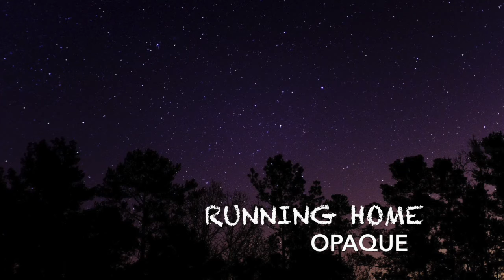OPAQUE - Running home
Running home is an EDM (Electronic Dance Music) By opaque.

Hi, I am OPAQUE. I am 14 years old. I love music, and opaque is my official music channel.

Running home can easily fall into the Trap music/ Chill music/  House music/ Electronic category due to its transformative nature.

Song details:-

Album- Space
Composer- OPAQUE
Type- EDM
Name- Running home
Copyright- Not copyrighted

This means that you can use it for your next project.
Please don't forget to link me to your projects as I would love to see them!

MacBook Air (Apple)
GarageBand (Apple)
iMovie (Apple)
Random presents I download of the Internet.
My Guitar (acoustic)